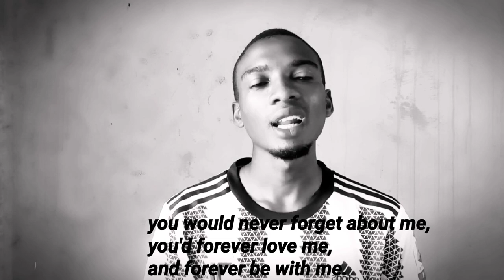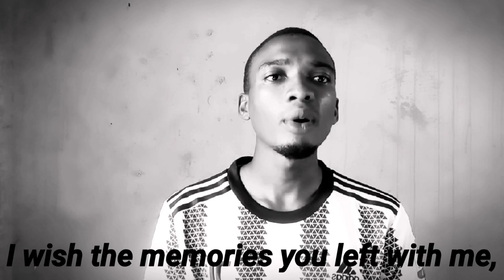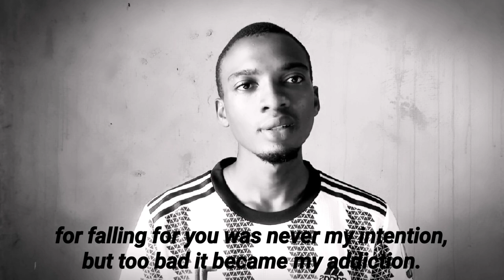Memories (spoken word) ft omar_thepoet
I welcome you all to my new poem titled ''memories'', it is a heartbroken piece which I want to share with you guys.